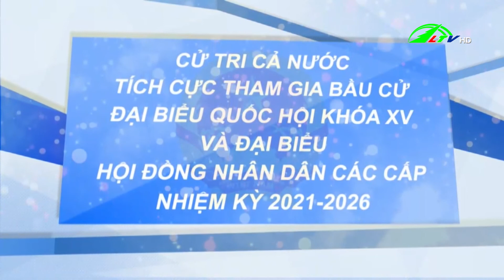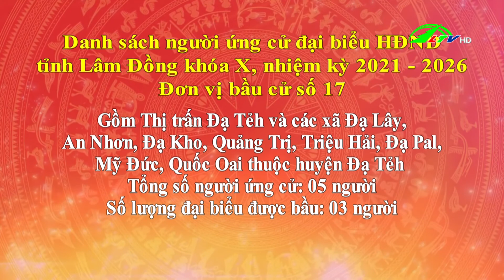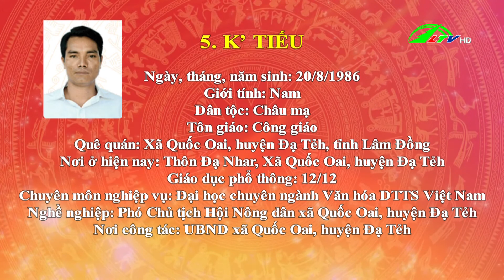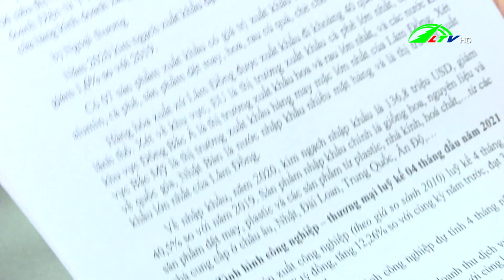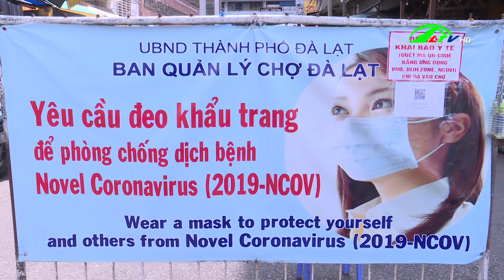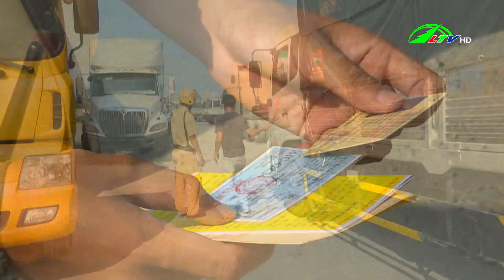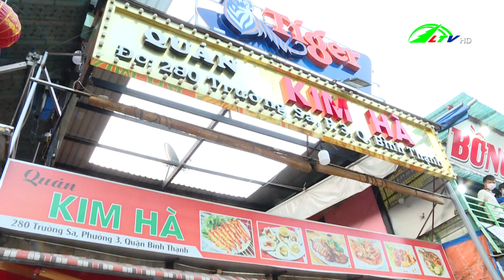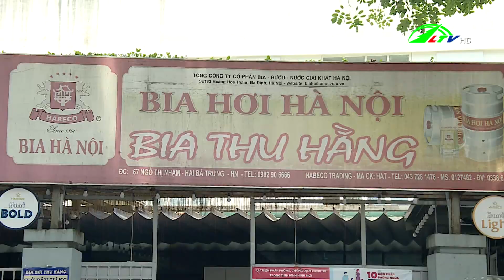Nâng cao ý thức phòng dịch covid 19 nơi công cộng